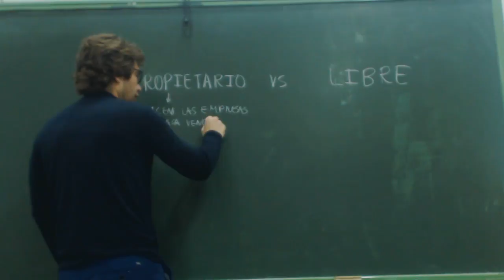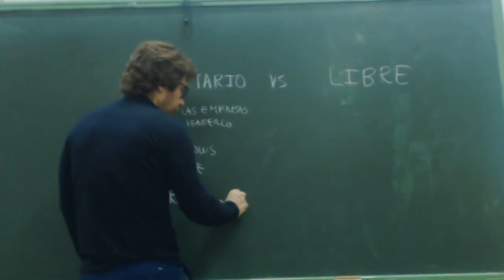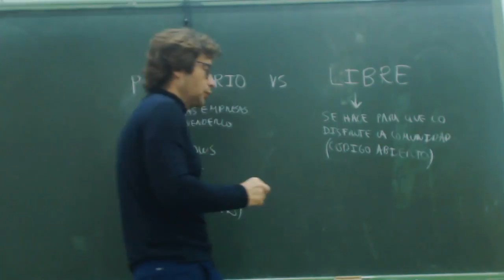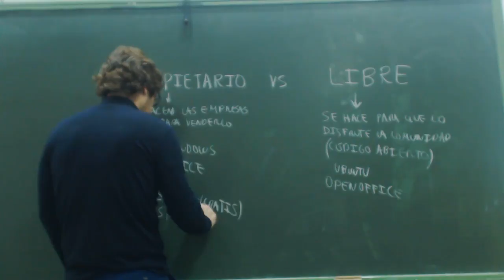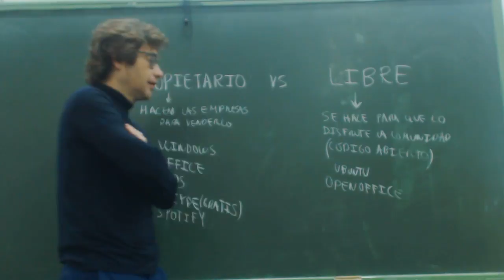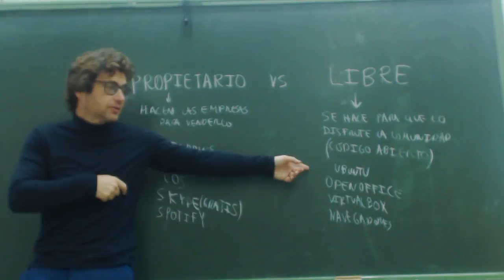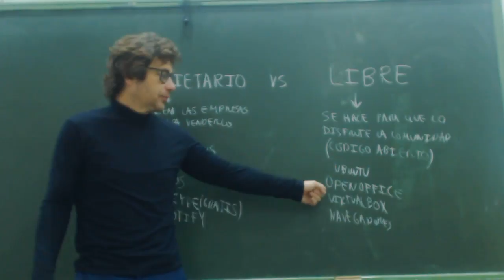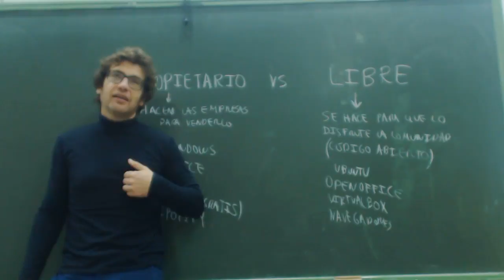UD1108 Software propietario vd Software libre OpenOffice OACE FPB1